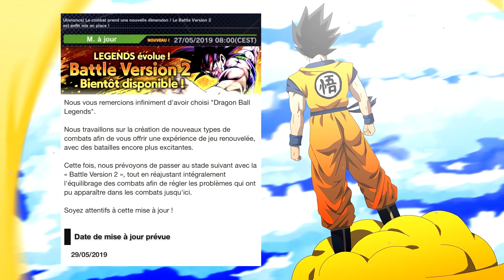🔥Le GROS RECAP des NOUVEAUTES des 1 ANS - DRAGON BALL LEGENDS FR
💫 PRESENTATION 💫